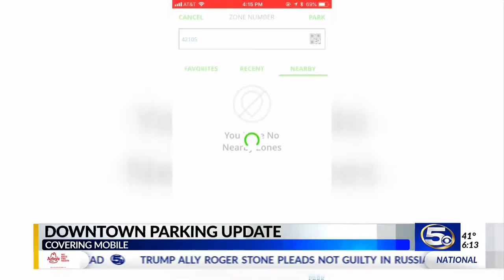VIDEO: Mobile to install new parking meters downtown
The City of Mobile will be debuting a new parking system downtown next month.